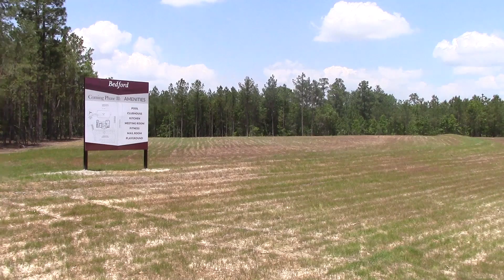Bedford Community Introduction